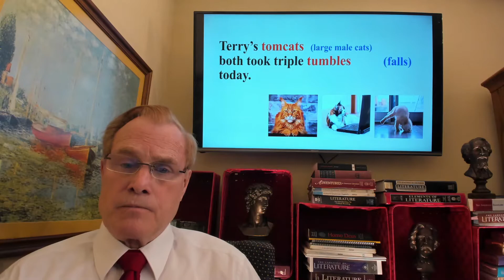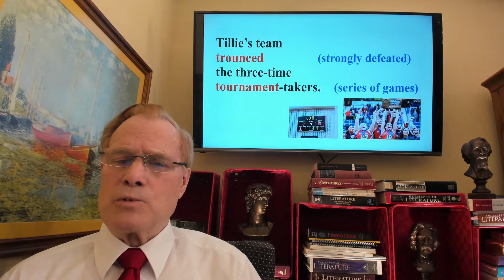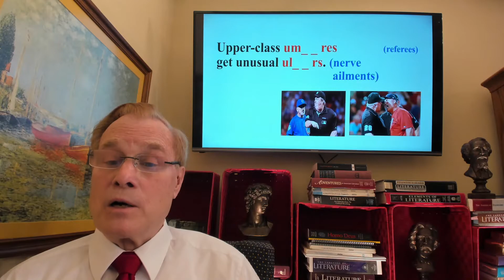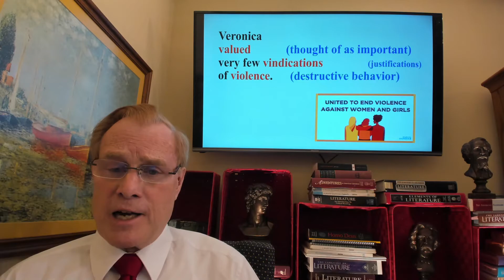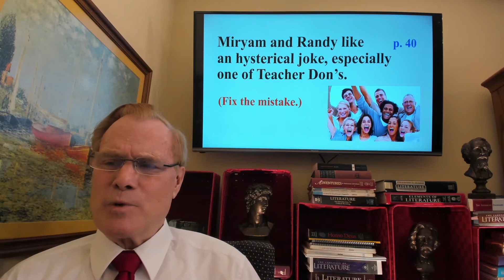for: pronunciation, vocabulary, correctness, American expressions, conversation